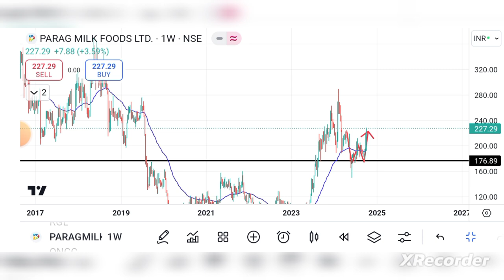parag milk share latest news | parag milk foods ltd share | parag milk share analysis